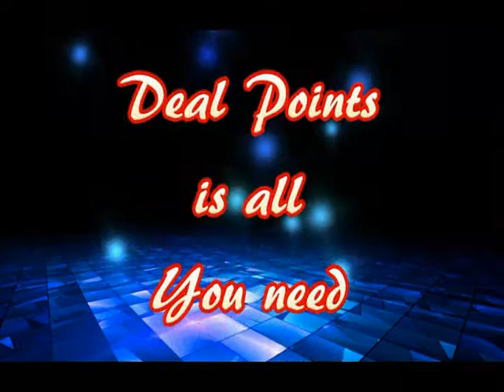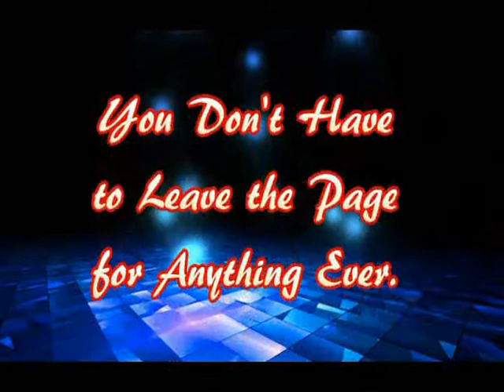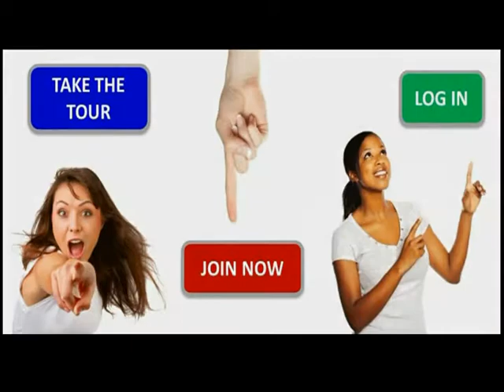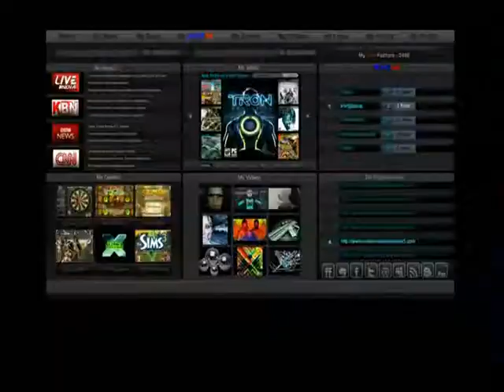Shop Online Easy - Shopping Free Forever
FREE Forever !